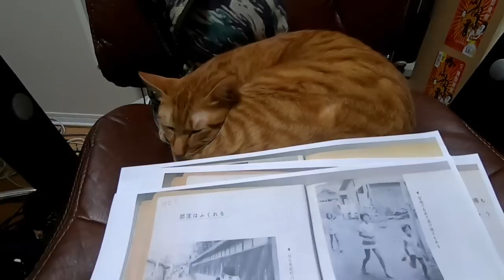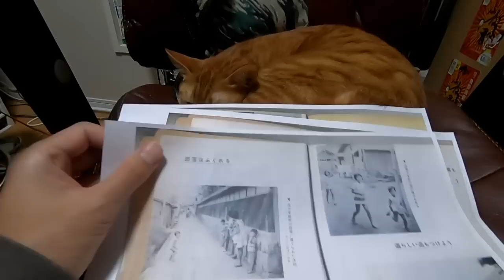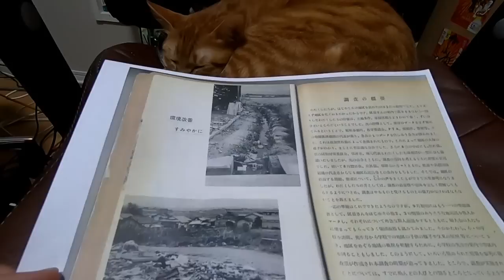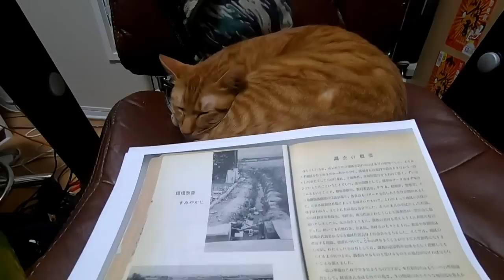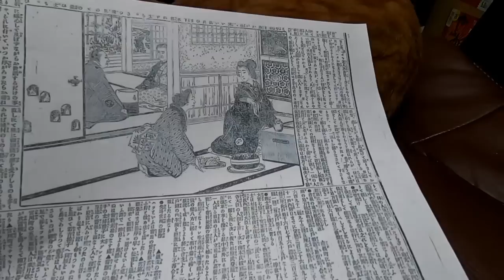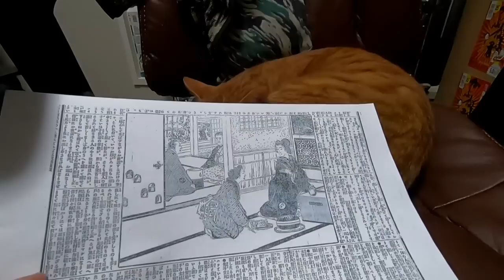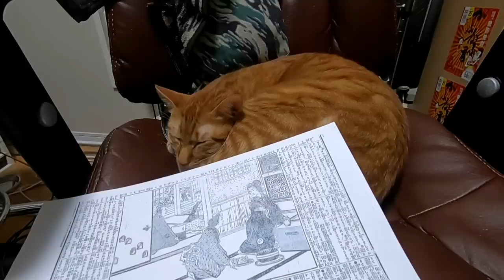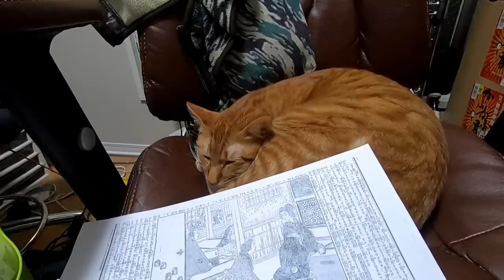【啓発】「ケガレ」は意識や迷信の問題ではない、実態である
よく「ケガレ意識」が部落差別の原因と言われてきましたが、それは違うと思います。ケガレは意識や迷信の問題ではなく、一部の部落ではそのような実態があったのです。